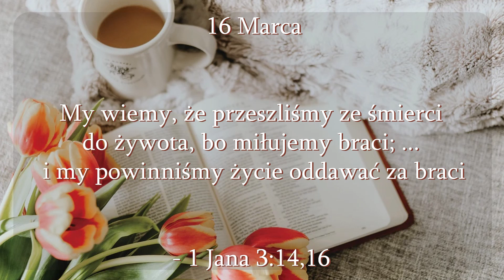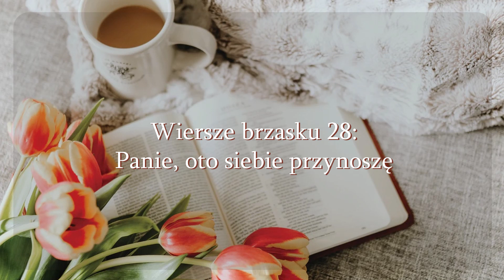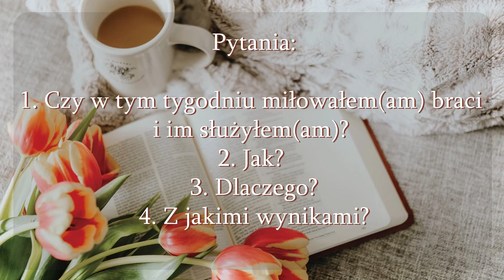Manna marzec 16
Music from Uppbeat (free for Creators!)